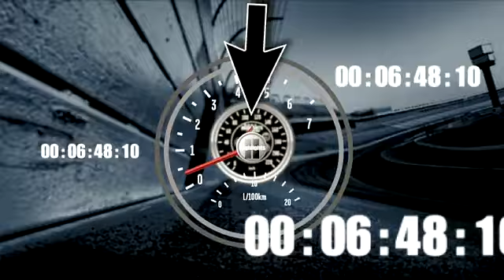2011 Too Tough To Tame 200 - Jason White and Joey Coulter Crash.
CREDITS BY NASCAR.COM